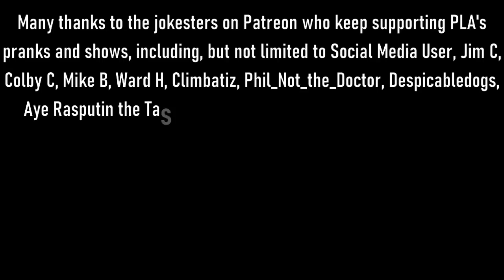The Snow Plow Show Episode 753 -vvv Mailbox Standards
Today we’re calling up postal customers and talking about the quality of their mailboxes, and discussing the really immature stickers they keep putting on letters.

00:00 Previously on LOST.

07:54 Intro song by Zeek Duer

08:49 Brad talks about zebras. Background music is Free Water Chiptunes by Christopher.

09:00 Get the Phone Losers of America CD and listen to it while driving in your car!

09:15 Get the Snow Plow Show / Vista Blue CD and play it on your hi fi stereo system in the home.

09:30 Get the Another Prank Call Show / Vista Blue CD and hear it from the magic of your DiscMan ™ compact disc player while on the go!

09:58 Thank God Brad shut up and the pranks are beginning.

33:04 It’s the submit ideas to the show segment

44:14 Fuck Off by Muck Sticky